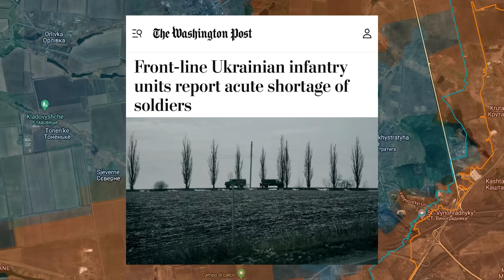300 METRI dal (quasi) ACCERCHIAMENTO di AVDIIVKA